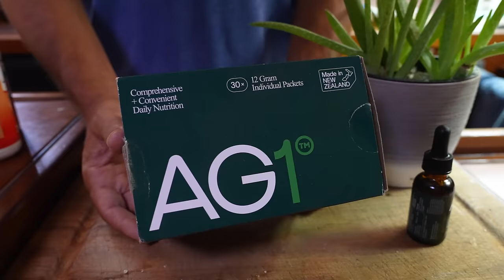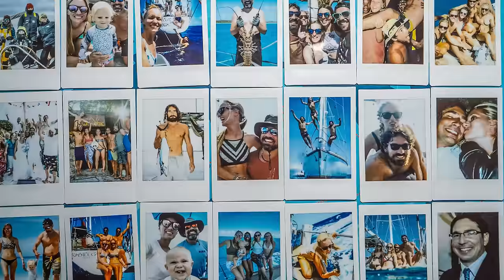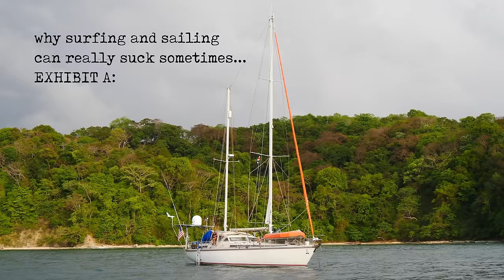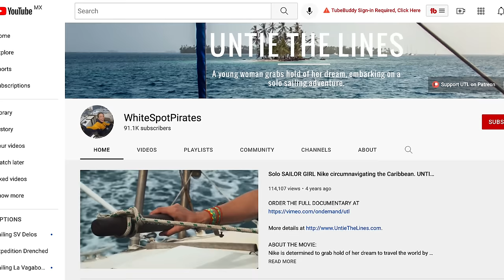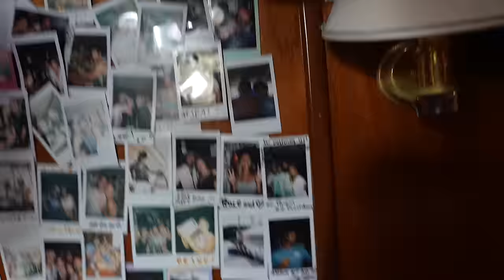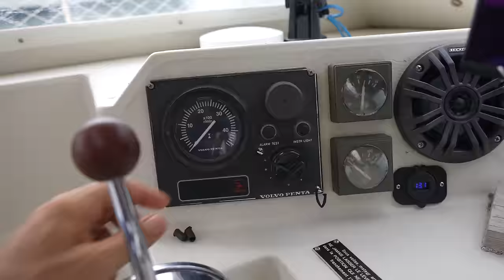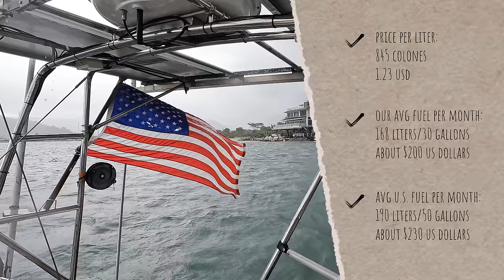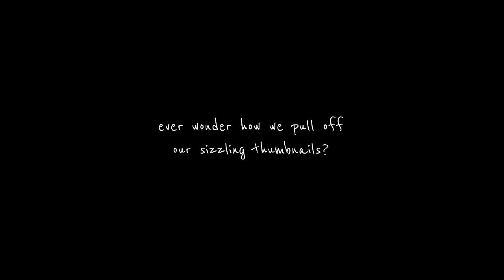We sailed 7 MONTHS to this UTOPIA! Sailing Vessel Delos Ep. 376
to get a 1 year supply of Vitamin D + 5 individual travel packs FREE with your ﬁrst purchase.

After 7 months in Panama, we arrive to a new country and explore the most biologically intense place on planet earth!

It's time to put a new flag on the back of Delos as we officially clear into Costa Rica.  We travel to a remote and beautiful part of southern costa rica where we score some amazing waves, have some incredibly special wildlife encounters, and of course get in lots of hammock time!

Then we catch up with Nike from In-Mocean and tell you all about an exciting project that we are teaming up on!

Protect yourself from the sun!